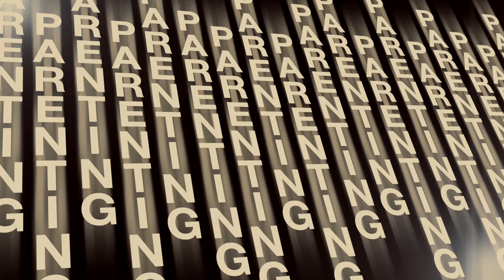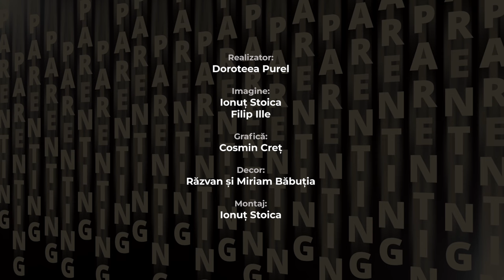Parenthink 13 l Codul bunelor maniere în conversațiile din comunitate l Dr. Ana Purel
De prea multe ori, în special în comunitățile de mame, datorită familiarității, lipsei de tact, prejudecăților etc. ajungem să trecem anumite limite, deseori în numele unor bune intenții și ne trezim că primim sau oferim sfaturi nesolicitate/inutile, adresăm sau ne sunt adresate întrebări inoportune. Apar astfel între noi tensiuni ne-necesare, contra-productive, care strică atmosfera din relații și ne îndepărtează unii de alții. Cum ne putem educa și "promova" acolo unde suntem un "cod de bune maniere" care să ne ajute ca într-adevăr să ne fim de folos unii altora și comunitățile din care facem parte să ne fie resurse, nu povară?
Invitată: dr. Ana Purel, medic specialist pediatru și consultant în alăptare, administratorul paginii online "Doza de Pediatrie".